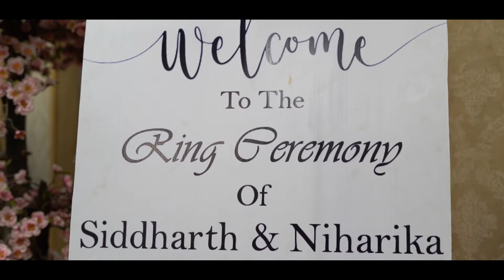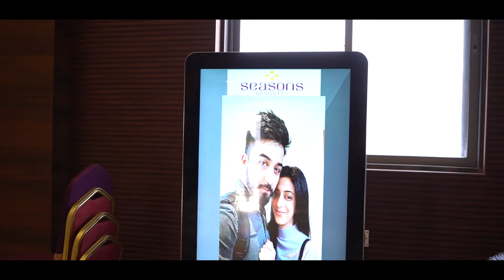Marathi cinematic full wedding trailer of our beautiful Maharashtrian couple (Pune)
Kahaani Wedding team presents cinematic wedding trailer of our beautiful Marathi wedding couple Sidharth and Niharika

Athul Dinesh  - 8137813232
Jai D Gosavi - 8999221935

We are a wedding photography and videography team based in
Kerala & Maharashtra ( Pune )